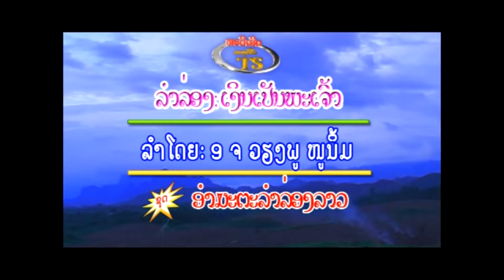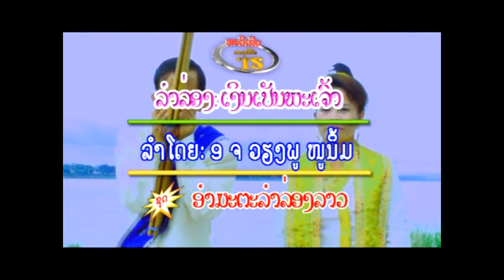(เงีนเปันพะเจ้า) ເງິນເປັນພະເຈົ້າ ລຳໂດຍ ວຽງພູ ໜູນິ້ມ I Ts Studio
Laos Music Llc USA
4339 canterbury Ln, MT.Pleasant WI 53403 USA
ບໍ່ອະນຸຍາດໃຫ້ນຳເພງນີ້ໄປອັບລົງຊ່ອງທາງອື່ນໂດຍບໍ່ໄດ້ຮັບອະນຸຍາດຈາກຄ້າຍເພງ
© ລິຂະສິດຂອງລາວເພີນພຽງຜູ້ດຽວ
ຖ້າພົບການລະເມີດຈະດຳເນີນຕາມກົດບະບິບຂອງຢູ່ທູບ.
Who rebroadcast without my consent will be subject to a copyright violation.